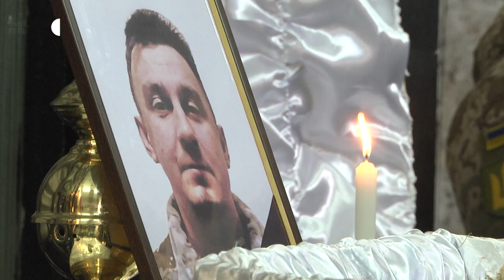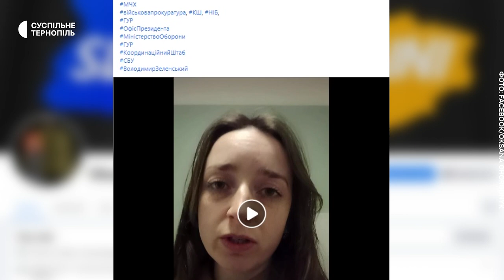У Тернополі попрощалися з бійцем Богданом Покітком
зсу війна Тернопіль Із бійцем Богданом Покітком попрощалися в Тернополі. Чоловік загинув на передовій через місяць після призову. В останню путь його провели з Дому печалі.